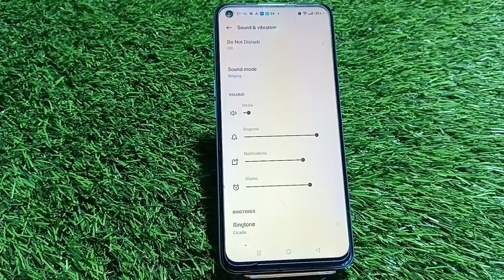Touch Sound Enable In Oppo A78 5G, How To Enable Touch Sound In Oppo A78 5G, Touch Sound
Touch Sound Enable In Oppo A78 5G, How To Enable Touch Sound In Oppo A78 5G, Touch Sound Setting Kaise Karen,Oppo A78 5G, Mein Touch Sound On Kaise Karen,

Touch_Sound Oppo A78 5G,